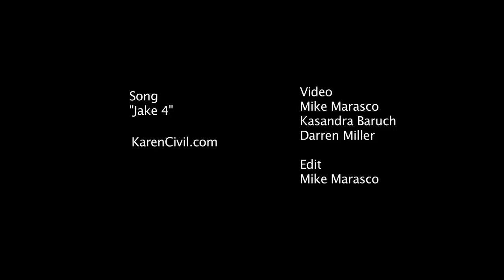2 Chainz x Karen Civil | Club Paradise Tour, Relationship with Kanye West & More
2 Chainz catches up with Karen Civil and  talks Club Paradise Tour, Relationship with Kanye & More
Follow 2 Chainz: